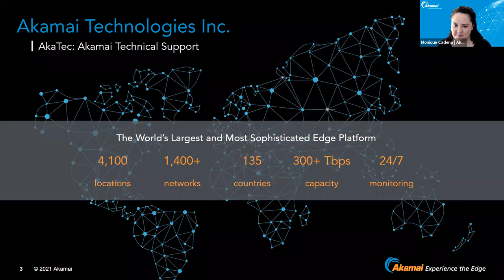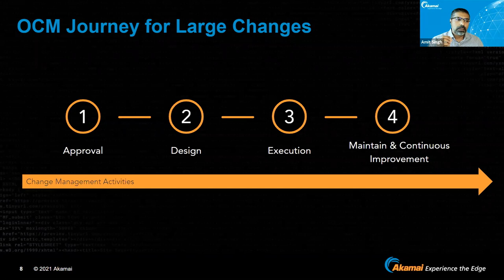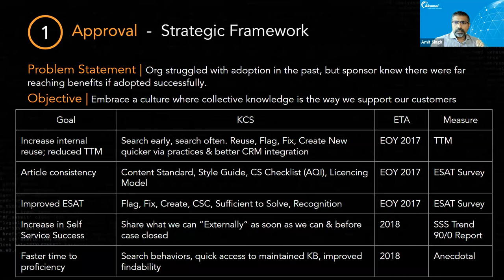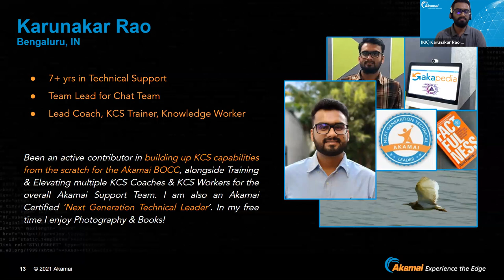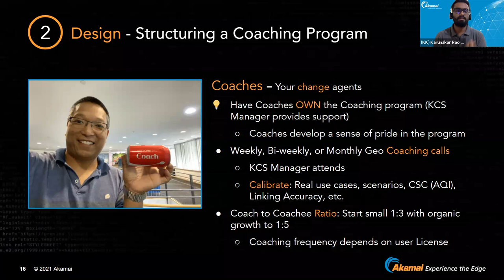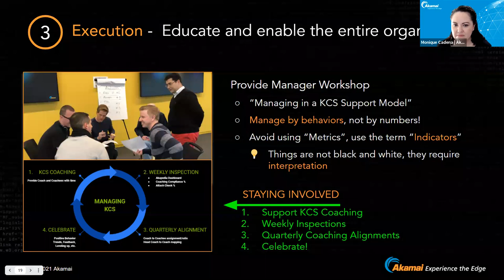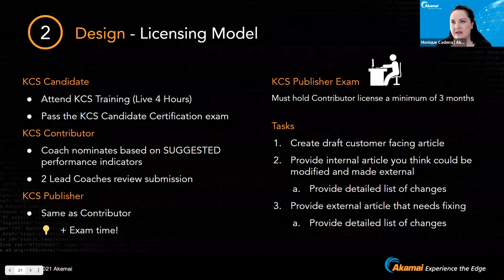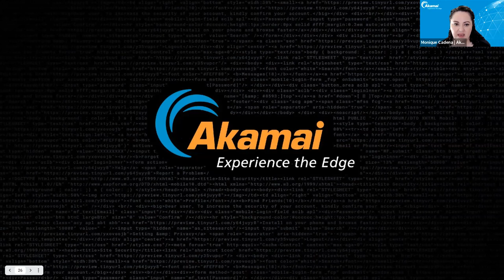KCS in Action: Guiding Principles for a Successful KCS Adoption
Recorded 22 June 2021. Monique Cadena, Amit Singh, and KK Rao from Akamai talk about guiding principles for a successful KCS adoption, including insights and perspectives from key stakeholders.